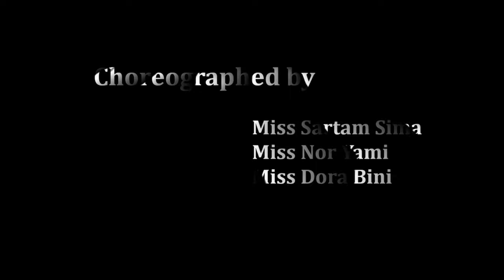Tani clan mix dance cover video || The Blazing Stars Crew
hello guys we are the blazing stars crew dance group of Arunachal pradesh ,
there are 8 members in the group
1. @dorapunyi5691
2. Nor Yami
3. Dora Bini
4.Nabam Atta
5. Sumpi Dakpe
6.Sartam Sima
7. Nabam Yader
8. Markio Yania
9.Yami dada
10. Nor kaira